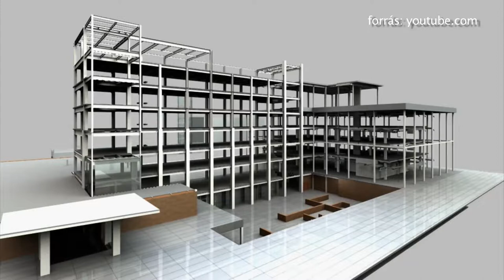Lassabban, de tovább nőnek az árak - Kölcsey Tv